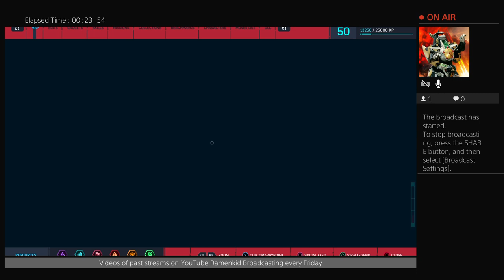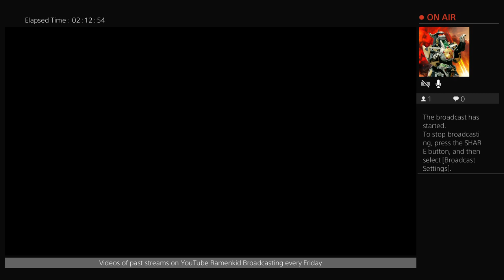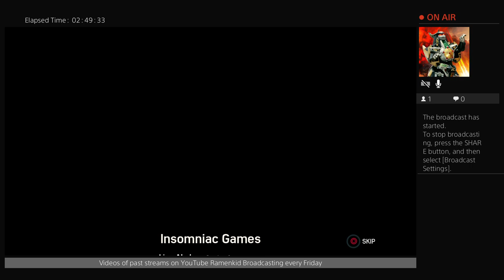Spider-man the last leg pt 2